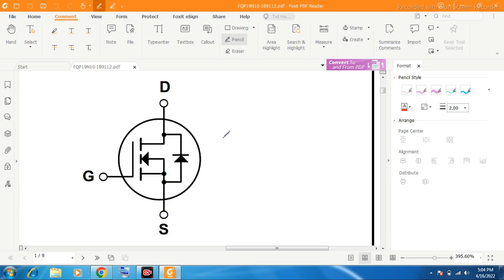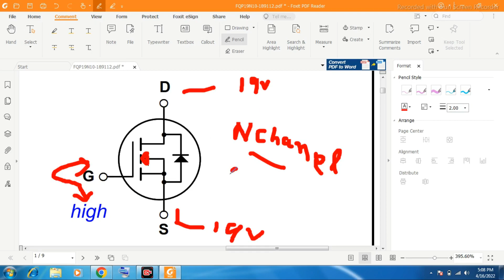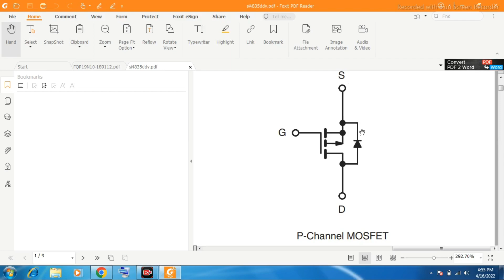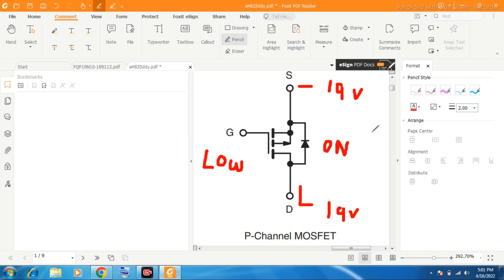mosfet working in led lcd tv & practical testing#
Hello friends mera naam muna dash. main odisha se hun.ap sabhi  ko mere channel pe swagat hay .main is youtube channel pe technical informative video's humesa  banata reheta hun.Led, Lcd and laptop repairing videos uploard karta reheta hun.aap mere videos pe repairing knoledge ko update karpayenge or age is tarha videos banaunga ,dosto mere channel ko subscribe kijiye or bell icon ku dabaye and like ,share ,comment kijiye.aap mujhe contact bhi karsaktehen number niche likha hay. thank.you for watching my videos